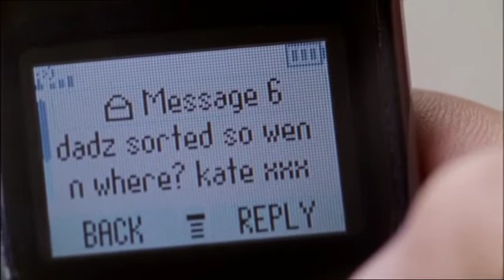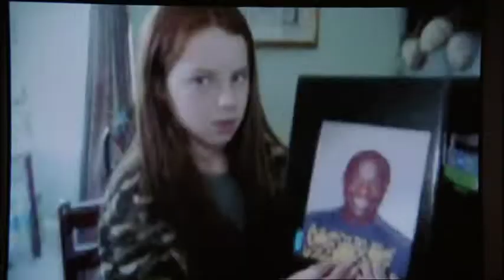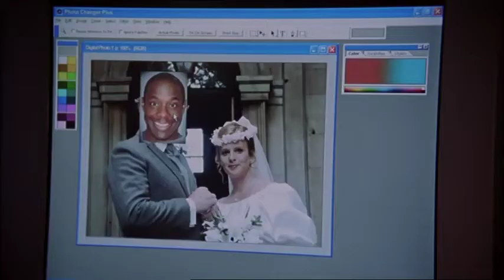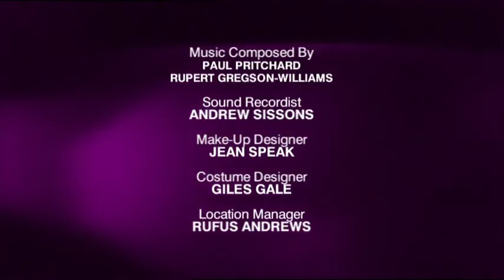William and Mary S2E1